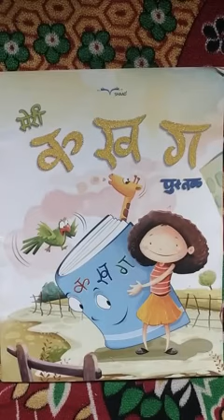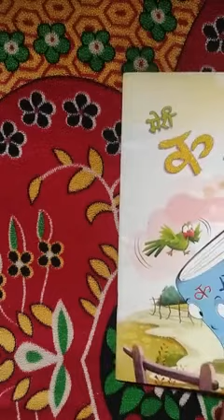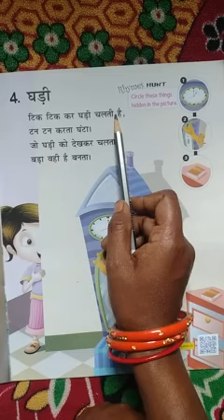Nursery hindi Oral and Rhymes (6/10/20)